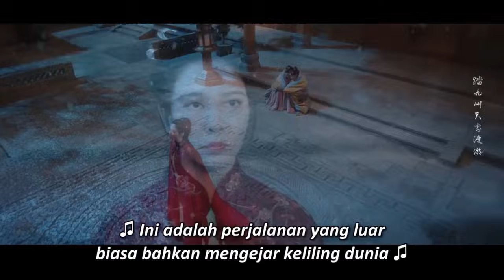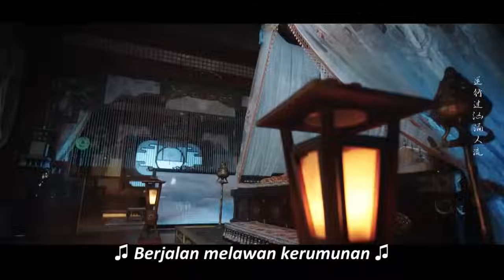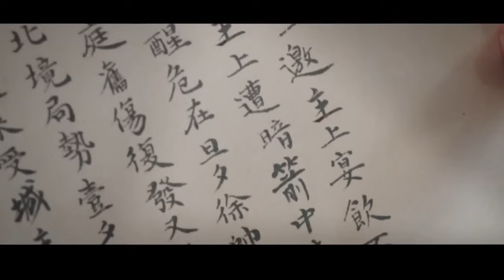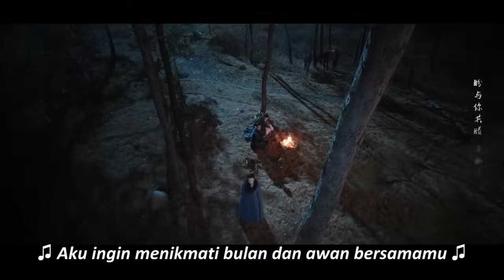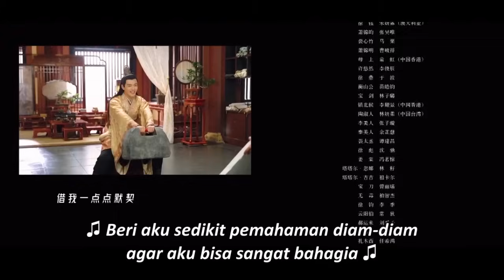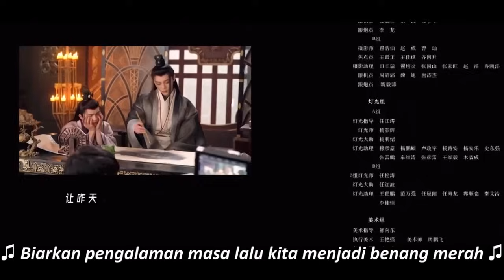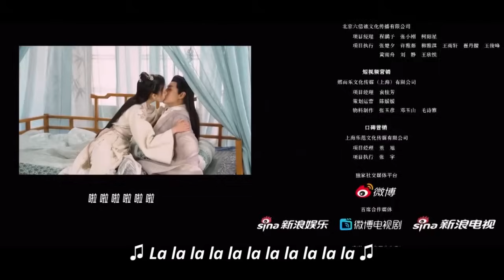Kepercayaan 16丨The Trust 16 yang mengusung genre komedi romantis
Terlahir sebagai putri seorang jenderal besar, Xu Yu dibesarkan dengan pedang di tangannya. Berlatih sejak usia sangat muda, Xu Yu mahir menggunakan busur seperti halnya dia menggunakan pedang dan keterampilannya sebagai penunggang kuda menyaingi anak buah ayahnya. Seorang pejuang yang terampil, Xu Yu tidak pernah sekalipun terhibur dengan gagasan jalan lain. Untuk menyelamatkan keluarganya yang sedang berjuang, Xu Yu setuju untuk menikah dengan Kaisar Xiao Jin Yun. Berbeda dengan Xu Yu seperti siang dan malam, Jin Yun lebih memilih buku daripada pertempuran. Mengetahui sejak awal mereka tidak akan pernah akur, pengantin baru ini lebih memilih untuk menghabiskan hari-hari mereka sejauh mungkin dari satu sama lain. Meskipun pertemuan mereka sedikit, mereka sering kali berkesan, tidak lebih dari pertemuan di tepi kolam renang yang mengubah hidup mereka berdua dalam sekejap. Jatuh ke kolam bersama-sama, kaisar dan permaisuri merasa ngeri saat mengetahui bahwa mereka entah bagaimana berhasil bertukar jiwa. Terperangkap dalam tubuh satu sama lain, tidak butuh waktu lama bagi Xu Yu dan Jin Yun untuk menyadari bahwa keduanya tidak menjalani kehidupan yang mempesona seperti yang diyakini masing-masing. Akankah hidup dalam posisi masing-masing memungkinkan mereka untuk menyembuhkan celah di antara mereka atau hanya memperburuk keadaan?